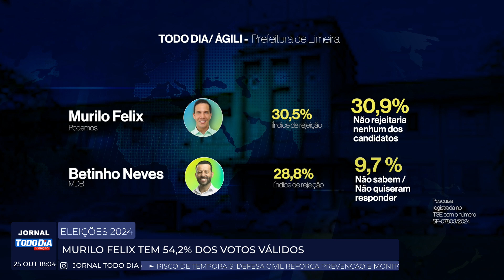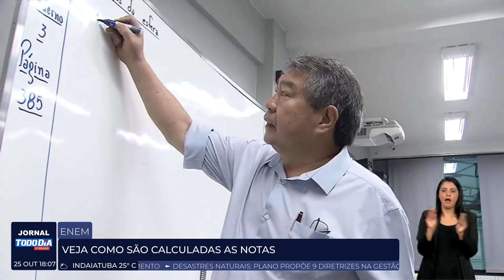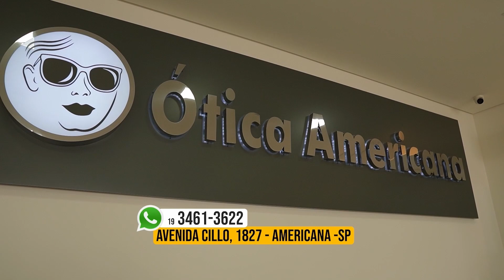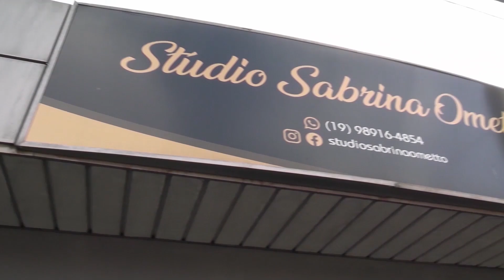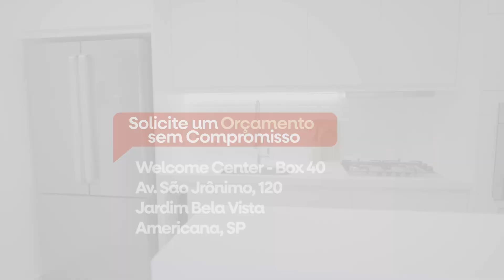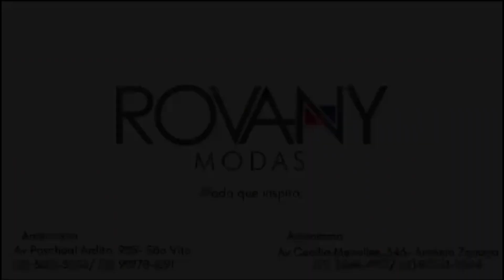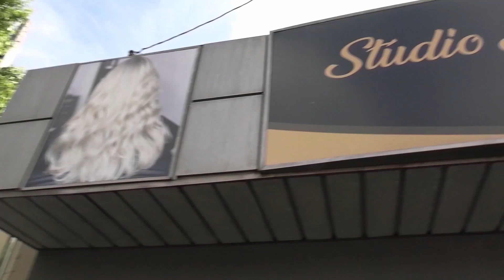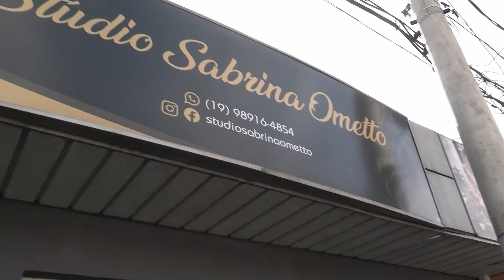JORNAL TODO DIA 3° EDIÇÃO - 25/10/2024